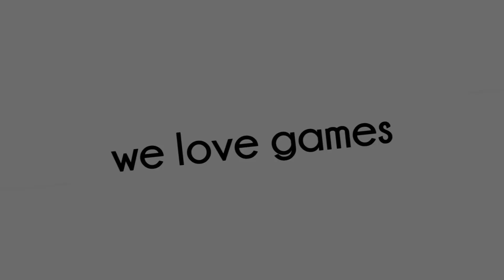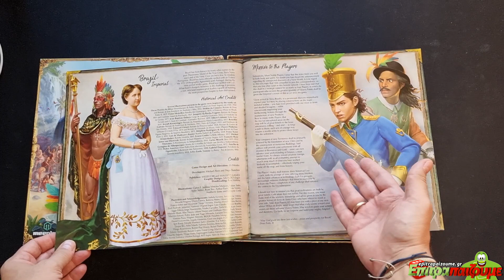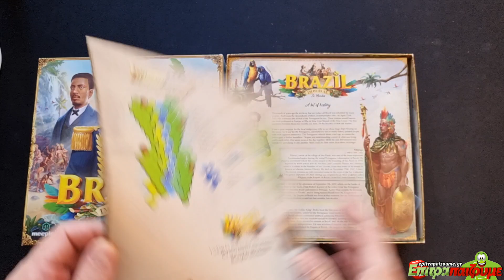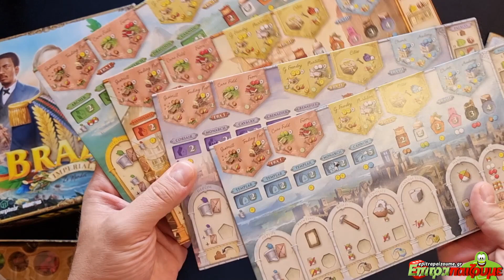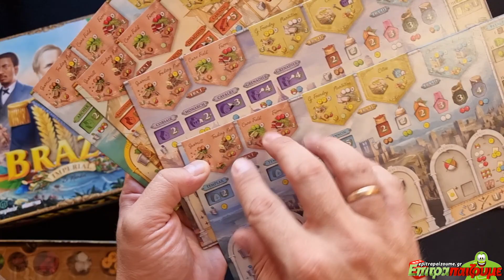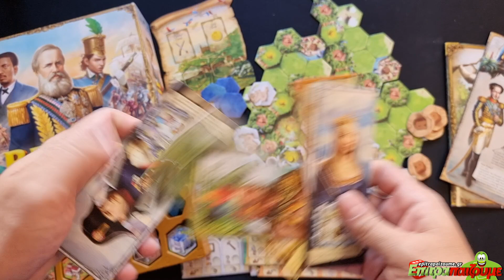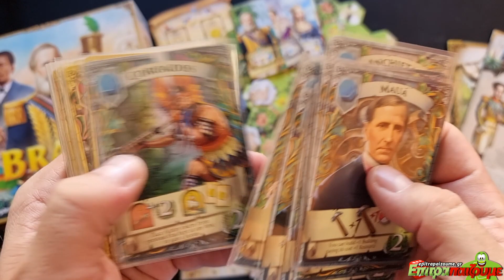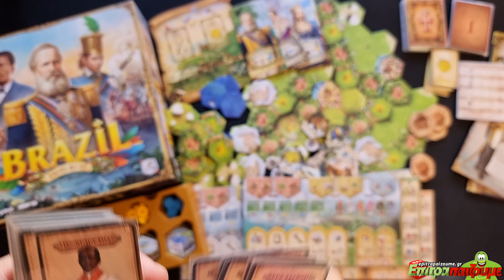Brazil Imperial - Unboxing & Impressions by Epitrapaizoume.gr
επιτραπέζιο παιχνίδι Brazil Imperial
★ |  Παίζουμε Ασταμάτητα...